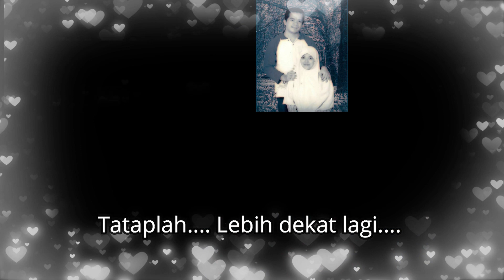Bila Suatu Hari (Musikalisasi Puisi) | Bang Lubis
Menemukan sebuah puisi indah yang ditulis oleh Guru kita Ustadz Komiruddin Imron ..

Mencoba memberikan sentuhan dengan denting piano..
Kemudian menyelami setiap kata demi kata..
Yang hadir hanya rasa...yang semakin hidup dalam asa..
Sepertinya aku sedang jatuh cinta...

Bila Suatu Hari.
By Komiruddin Imron

Kasih.
Tataplah mataku.
Tataplah. Lebih dekat lagi.
Kau akan temukan di putihnya kejujuran,  Cinta dan kesetiaan...
Kau akan temukan di hitamnya kepastian dan pengorbanan...

Kasih...
Bila suatu hari nanti perahu sudah sampai di pulau harapan.
Terpaan badai dan gulungan ombak telah kita lewati.
Kabut dan terjalnya jalanan telah kita tembus.

Aku akan mengajakmu menikmati rumput  hijau yang Indah,  Taman yang asri,  Mentari dhuha yang menyinar, udara yang sejuk,  gemercik air yang syahdu dan angin yang semilir sambil duduk berhadap hadapan menikmati aneka buah-buahan dan minuman.

Percayalah...
Aku tetap di sampingmu, menjaga dirimu, menikmati bersama sisa-sisa nafas sampai kelak tanah merah menutup jasad.

Pahit manisnya kehidupan sudah kita reguk bersama. Dan gilasan waktu menjadi saksi... Betapa Cinta dan rindu tak pernah pudar dan layu...

Natar,  23/3/2017